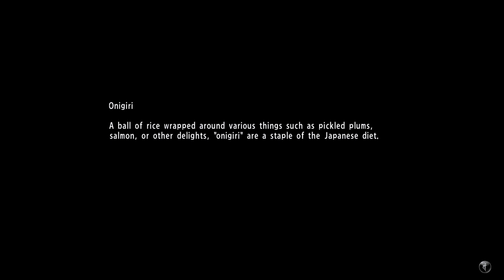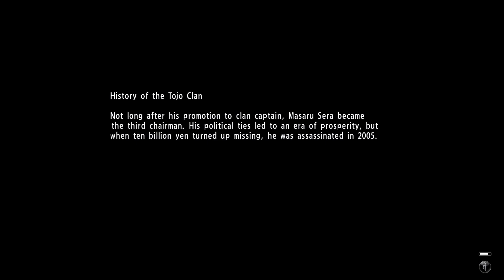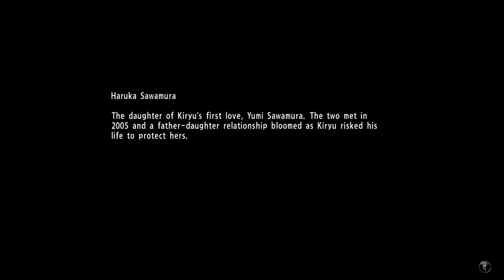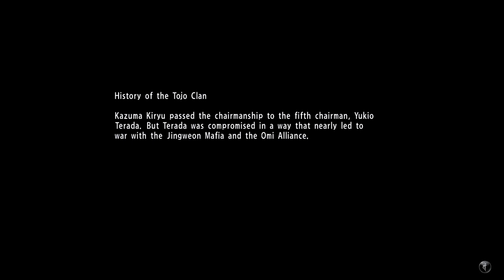Let's Play Yakuza 6 Episode 37 - The Yakuza Six